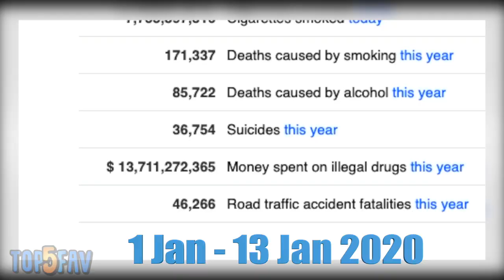Top 10 Most Deadliest Cars - NEVER BUY!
Here's the top 10 most deadliest cars and why you should avoid driving them. Wear your seatbelt!